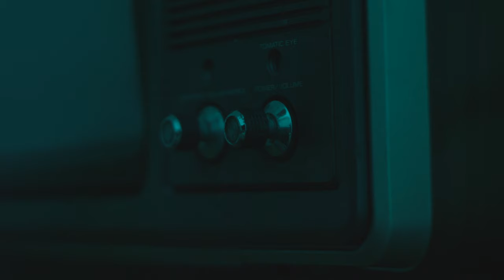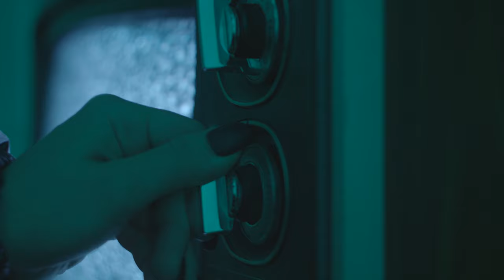SUN CYCLES - KIDS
SUN CYCLES : KIDS (Official Video) -- 2019
Song Written By:  Jessica Hottman (Sun Cycles)
Song Produced By:  Jessica Hottman and Dr. Zero
Song Engineered and Mastered By:  Nico Grossfeld
Gaffer: Carter Knopik
First AC/Grip Swing:  Mitchell Kennard Francis